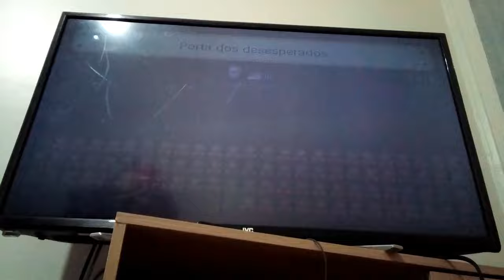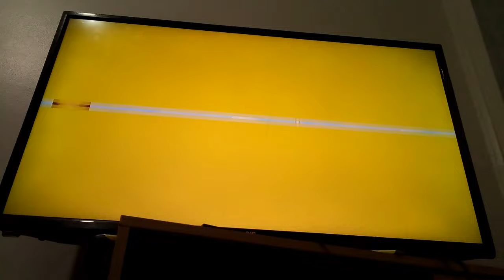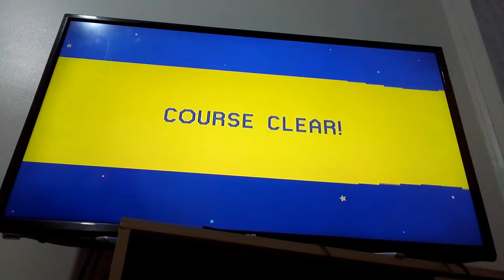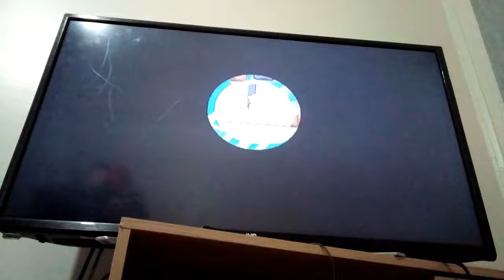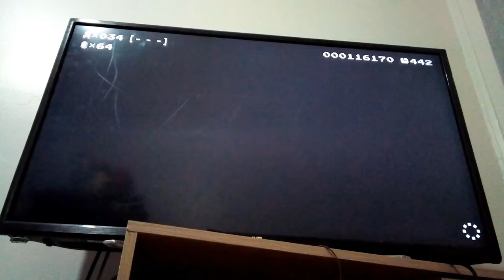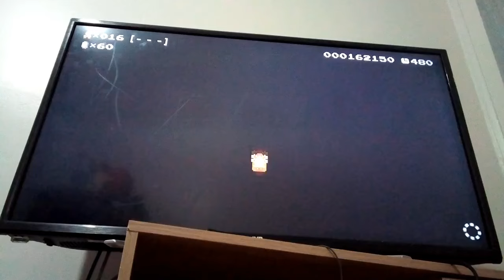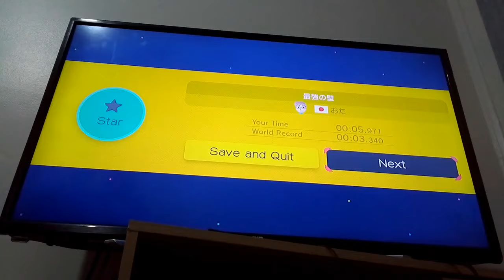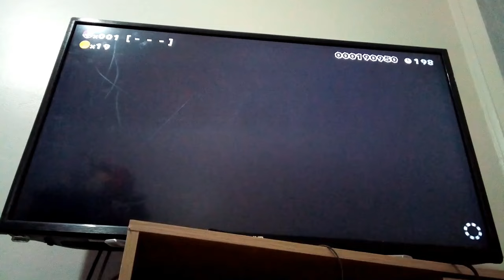BMF100 Plush Gameplays: Donkey Kong Plays 100 Mario Challenge (Expert) Super Mario Maker Gameplay!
Today Donkey Kong plays the 100 Mario Challenge in Expert difficulty as part of the Wii U online farewell in Super Mario Maker and Donkey Kong goes full rage as soon he begins playing but will he manage to beat the mode.
(Featuring Vester&Friends and CuteYoshiLover)